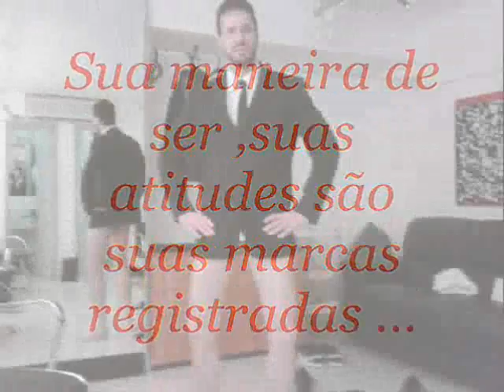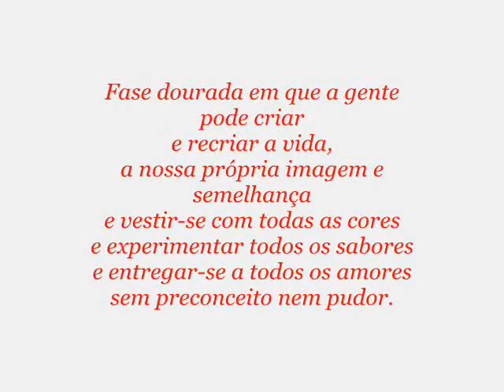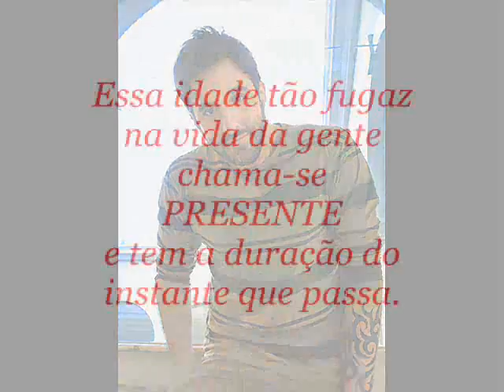niver rafinha bastos.wmv